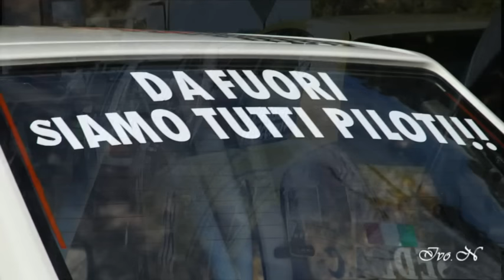T.I.V.M 26^ Iglesias Sant'Angelo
27^ Iglesias Sant'Angelo TIVM